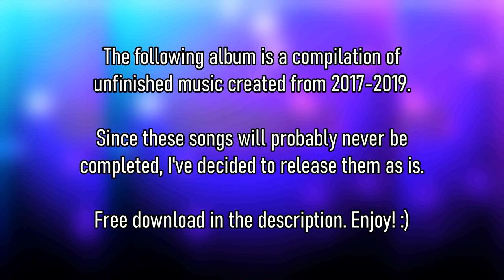🎵 Game-BeatX14 - Unheard (Abandoned Music Compilation)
This album represent two years worth of unfinished music. Includes abandoned tracks, short melodies, old demos, and some random sound experiments. Anything laying around on my PC that sounded even remotely presentable is here. I just didn't want all this work to go to waste. More detailed info about each song is included with the Bandcamp download. It also includes the 'modern music' parody song I made from an earlier video as a bonus track.

» Timestamps
Intro 0:00
Synthwave: 0:07
Cheerful Melody: 1:11
Dark Rap Beat: 1:28
Retro Trap Beat: 2:47
Peaceful Sky: 3:49
Sadness: 4:40
Scratch It Up: 5:52
Pinkie Pie Song: 7:31
Melodic Dubstep Drop (Wubbix Tutorial): 8:21
Light Electro: 8:53
Lunar Trance: 9:30
Melody 1: 10:01
Melody 2: 10:31
Vinyl's Club (Scrapped Intro): 11:00
Growl Test 1: 11:30
Growl Test 2: 11:48

» Info
DAW: FL Studio 20
Artwork: Paint.NET
Visuals: ZGameEditor Visualizer
Intro/Title Font: Bahnschrift SemiLight Condensed
Cover Font: Bahnschrift Light SemiCondensed
(Yes, they're actually different)